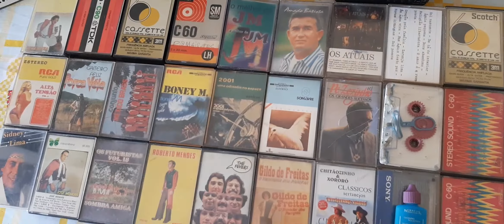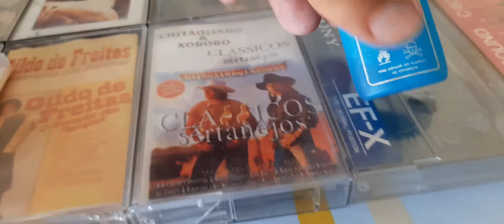Fita Limpadora K7 ou Fita de limpeza k7 item antigo, Newness e parte da coleção de fitas K7